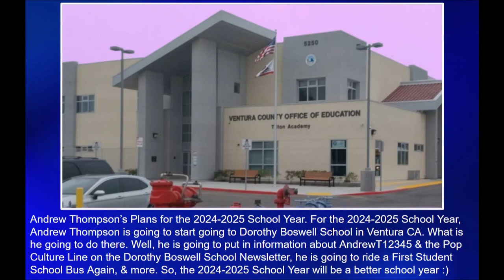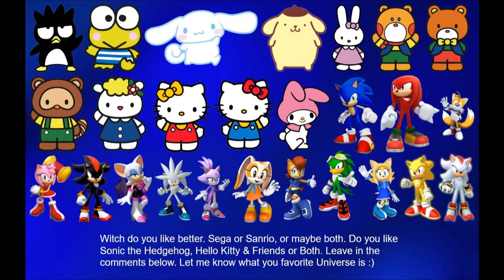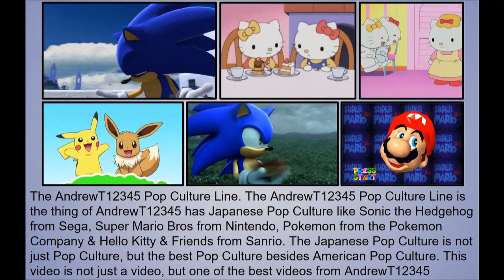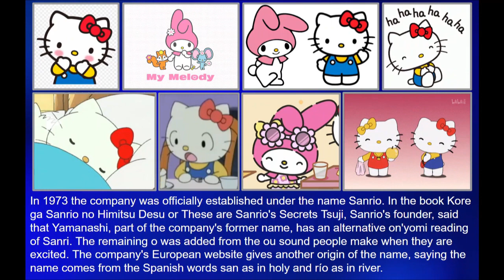The Spectrum Video 2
Welcome Back to the Channel. Welcome to The Spectrum Video 2. Welcome to the newest video of AndrewT12345 as of May 10, 2024. This video is going to be one of the best hit videos of AndrewT12345. Andrew Thompson has plans for 2025. One of those plans is, he is going to redo how AndrewT12345 works, you will see in 2025. By the ways, thanks for clicking on this video :) :D